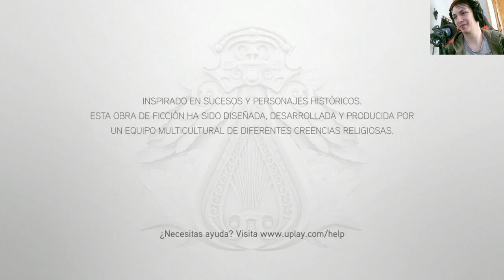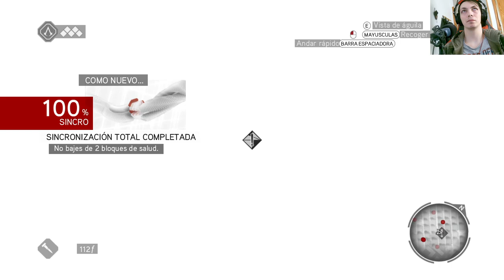La historia de Assassin's Creed Brotherhood | En Español | Capítulo 3